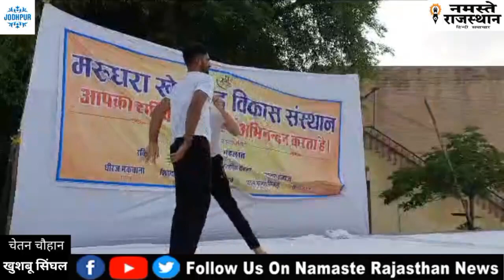मरुधरा खेलकूद विकास संस्थान के तत्वावधान में सुमेर स्कूल में अंतर्राष्ट्रीय योग दिवस कार्यक्रम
मरुधरा खेलकूद विकास संस्थान के तत्वावधान में सुमेर स्कूल महामंदिर स्थित विद्यालय ग्राउंड में अंतर्राष्ट्रीय योग दिवस के उपलक्ष में योगा करवाए गए